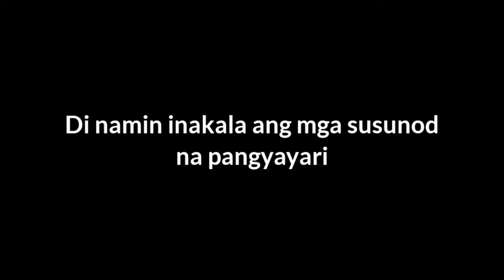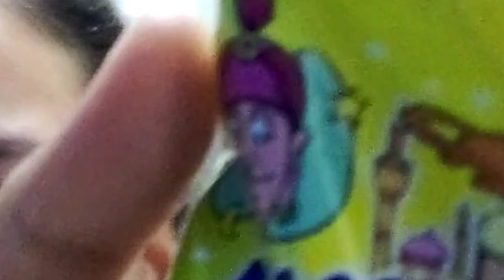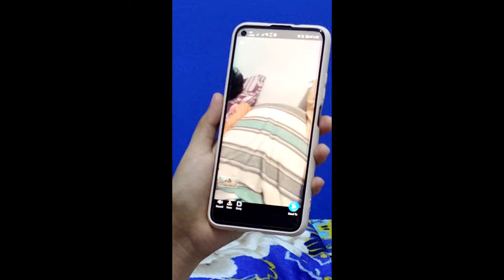How to drink Alfonso I - Light (Tutorial) by Milfe Ebora ft. Pabengaw friends!!! [Vlog]